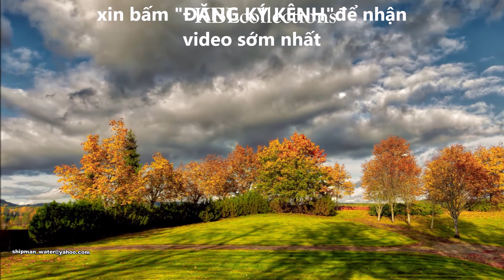Thu Ca Saxophone St Phạm Mạnh Cường KBLcollections (cover)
Phạm Mạnh Cương sinh ra tại Huế, là con thứ năm trong một gia đình gồm chín anh em. Cha của ông là một người yêu thích cổ nhạc và biết sử dụng đàn và sáo. Từ nhỏ Phạm Mạnh Cương đã say mê âm nhạc Tây phương và yêu thích các ca khúc của Đoàn Chuẩn - Từ Linh. Ông đã học vỡ lòng nhạc lý với nhạc sĩ Ngô Ganh.

Sau khi thi đậu Tú tài ở Huế vào năm 1953, Phạm Mạnh Cương ra Hà Nội theo học Cao đẳng Sư phạm và Cử nhân văn khoa. Sau đó ông trở lại Huế và có hợp tác cùng đài Phát thanh của thành phố trong chương trình văn nghệ học sinh hàng tuần với vai trò thành viên một ban nhạc.

Năm 1954, Phạm Mạnh Cương một mình di cư vào miền Nam và từ năm 1955 ông bắt đầu dạy học ở trường Nguyễn Đình Chiểu, Mỹ Tho. Được 3 năm, ông chuyển về trường Petrus Ký, Sài Gòn và ở đó cho đến 1975.[1]

Vào năm 1961, trong một dịp ra Huế chấm thi Tú tài 2, Phạm Mạnh Cương gặp Như Hảo, một thí sinh từ Đà Nẵng ra Huế dự thi. Một năm sau hai người thành hôn và vợ ông cũng là người hợp tác với ông trong những hoạt động âm nhạc trên đài truyền hình và truyền thanh với những chương trình mang chủ đề đặc biệt do Phạm Mạnh Cương khởi xướng.

(WikipediA)